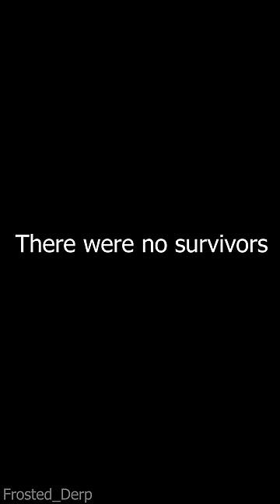When you're secretly British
If you slander the British too much, you might turn into one...